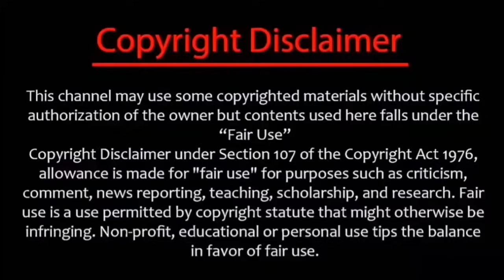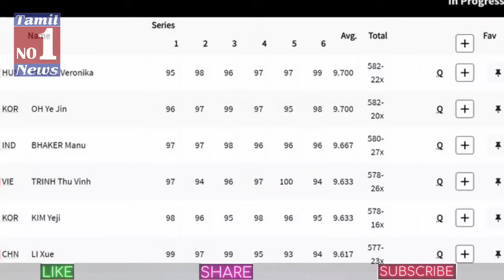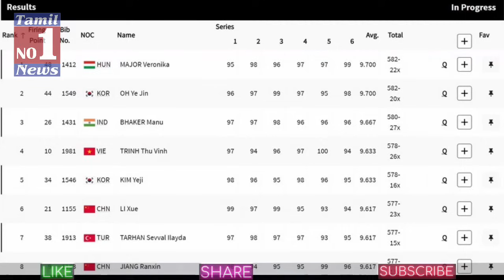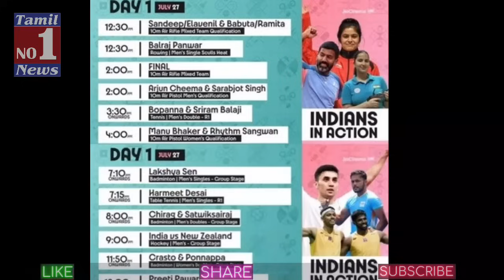Gold medal on 1st day for india paris Olympic today 10m shooting game Paris Olympic today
Today olympics started in paris Olympic Indian ManuBhakar she was now qualified for final goldmedal this Paris Olympic